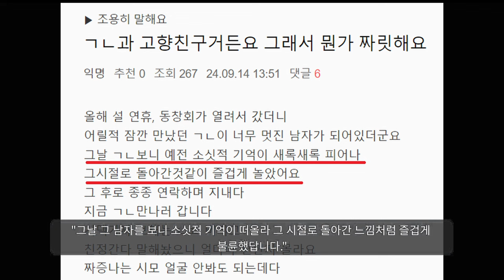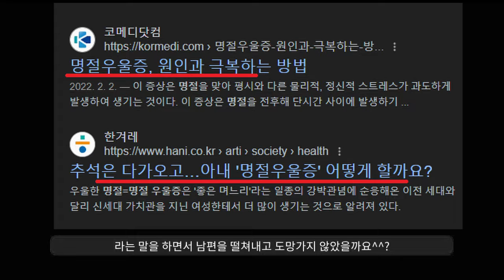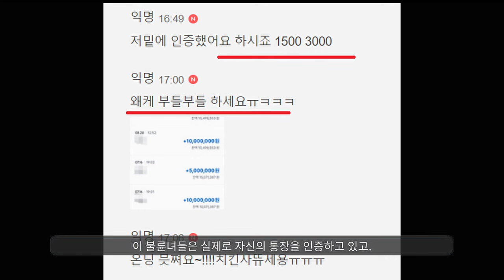추석맞이 불륜방출